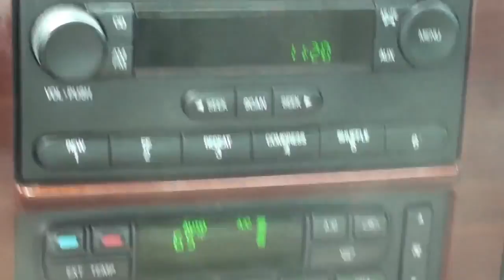FOR SALE 2006 FORD F-350SD FX4 LARIAT STK# P6158A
For Pricing LANCE CUNNINGHAM FORD email Josh Hamilton FX4 Off-Road Package (4x4 Decal and Branded Rancho Front and Rear Shocks), TowCommand Package (TowCommand Integrated Trailer Brake Controller), Transfer Case & Fuel Tank Skid Plate Package, Power Stroke 6.0L V8, 4WD, Remote Keyless Entry, and Remote keyless entry. HERE'S THE DEAL!!  ONLINE SHOPPING MADE EASY WITH WORLDWIDE SHIPPING SERVICES AND UNMATCHED PRICES. ASK AN ONLINE AGENT FOR INSTANT ANSWERS USING LIVE CHAT. SERVICE AND PRICE IS HOW WE ARE ABLE TO BE YOUR DEALER WITH THE CLICK OF A BUTTON. Are you still driving around that old thing? Come on down today and get into this fully-loaded 2006 Ford F-350SD! This truck is nicely equipped with features such as FX4 Off-Road Package (4x4 Decal and Branded Rancho Front and Rear Shocks), TowCommand Package (TowCommand Integrated Trailer Brake Controller), Transfer Case & Fuel Tank Skid Plate Package, Power Stroke 6.0L V8, 4WD, Remote Keyless Entry, Remote keyless entry, 3.73 Axle Ratio, 4 Speakers, 4-Wheel Disc Brakes, 4x4 Electric-Shift-On-The-Fly, 5" Chrome Tubular Step Bars, ABS brakes, Adjustable Gas & Brake Pedals, Air conditioning, AM/FM radio, Black Leather Steering Wheel w/Redundant Controls, CD player, Chrome Front Bumper, Driver vanity mirror, Dual front impact airbags, Front anti-roll bar, Front Cupholders, Front fog lights, Front reading lights, Manual Sliding Rear Window, Panic alarm, Passenger vanity mirror, Power Driver & Passenger Seats, Power steering, Power windows, Rear reading lights, Rear step bumper, Speed Control w/Tilt Steering Wheel, Steering wheel mounted A/C controls, Steering wheel mounted audio controls, Tachometer, Underhood Engine Compartment Light, Variably intermittent wipers, and Voltmeter. New Car Test Drive called it "...the best-handling, quietest, most car-like full-size pickup truck in the history of the world..." This fantastic F-350SD is just waiting to bring the right owner lots of joy and happiness with years of trouble-free use. JUST SERVICED READY TO BE IN YOUR GARAGE. YOUR ONLINE DEALER WITH INSTANT ANSWERS USING LIVE CHAT. PRICE AND SERVICE IS HOW WE HAVE BUILT AN ONLINE AND WORLDWIDE AUTO DEALERSHIP.